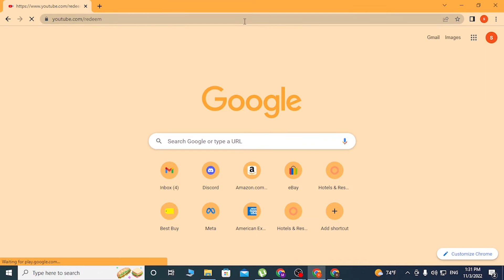How to Redeem Youtube Premium Code? Redeem Premium Code and Gift Codes On Computer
Learn how to redeem your youtube premium code online on your pc. You can easily redeem your youtube premium code by going This video will show you how to redeem your youtube premium and gift codes with quick and easy steps.  So, watch till the end to redeem your YT codes.